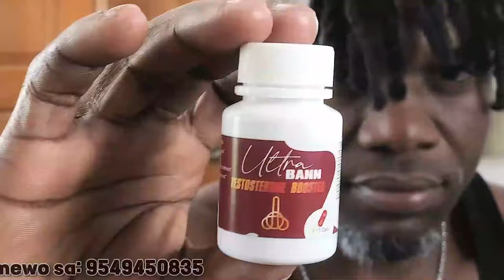Barbecue Met MEn Sou Fanm Solino, Claude Joseph Anba Kòd, Gary Conille Pase Lòd a DCPJ Pou Mare Towo